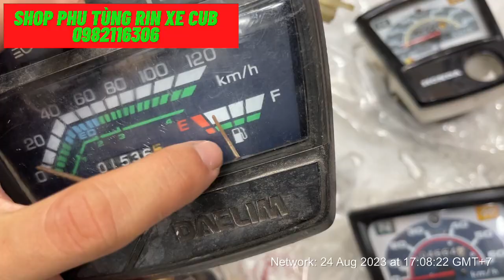thanh lí đồng hồ xe cub custom chaly dream custom100